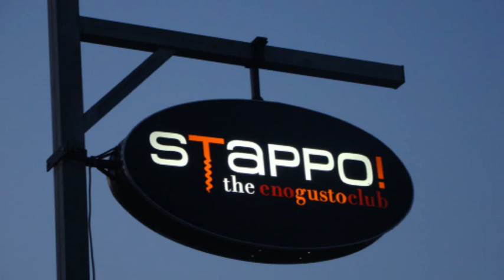STAPPO Enogusto Club MONTE DI PROCIDA NAPOLI.wmv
Grande serata da Stappo per il primo appuntamento didattico "Stappiamo e Degustiamo",i prossimi appuntamenti saranno: 14-21-28 Giugno;

Great night at Stappo, "Let's open some bottles and start tasting!" next dates are 14-21-28 June,